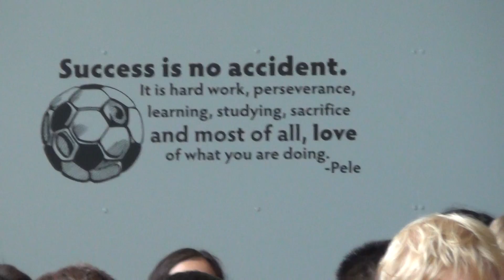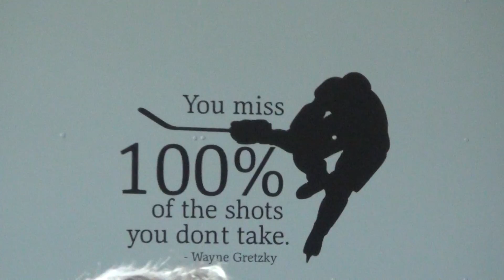2018/06/25 Briseis receives awards for grade 6 graduation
2018 Jun 25 12:19pm

Briseis at Dovercourt grade 6 graduation and receiving awards for her special volunteer efforts